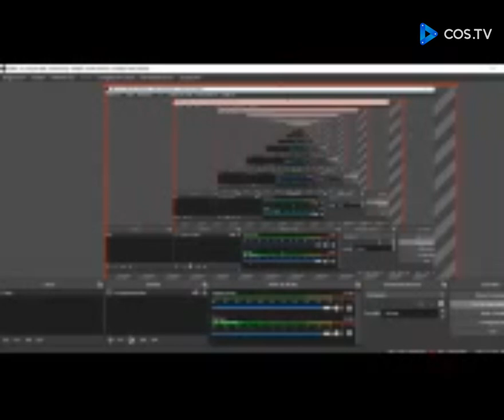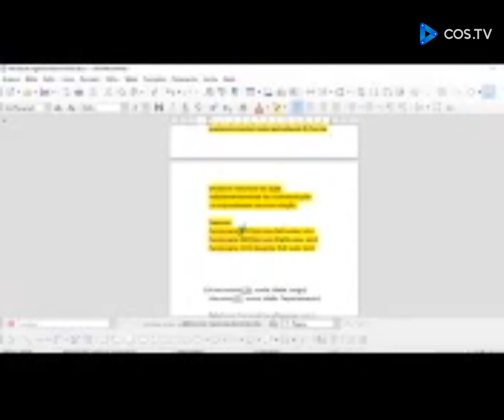SQL - Operações de Renomeação, Divisão e Junção em Álgebra Relacional (Vídeo Aula)